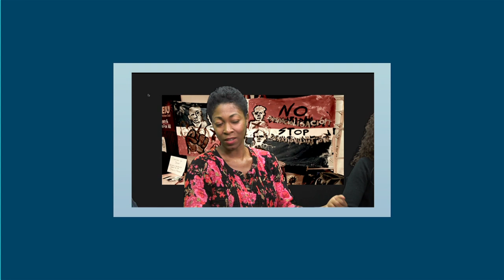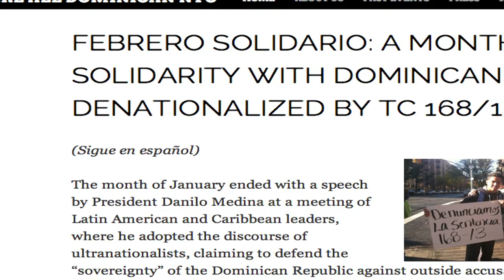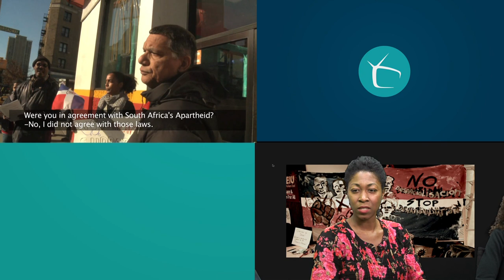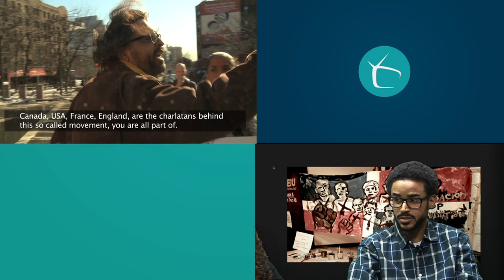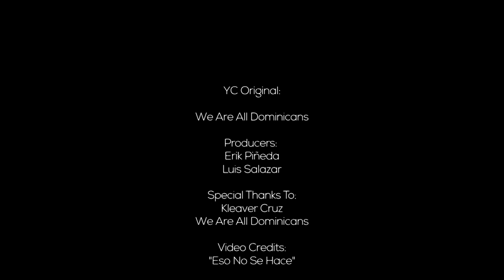We Are All Dominican Pt 2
Special Thanks To:
Eso no Se Hace
We Are All Dominicans
Kleaver Cruz

Produced By:
Ruben Cerezo
Andrew Leon
Karina Hurtado-Ocampo
Destiny DeJesus